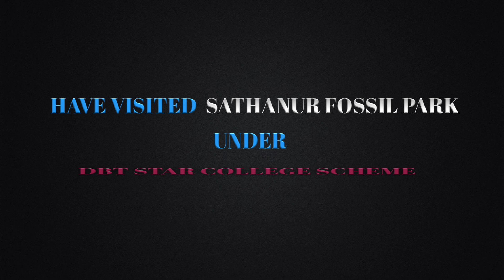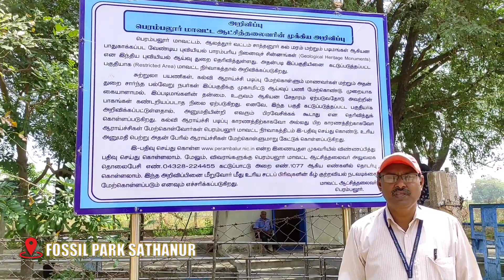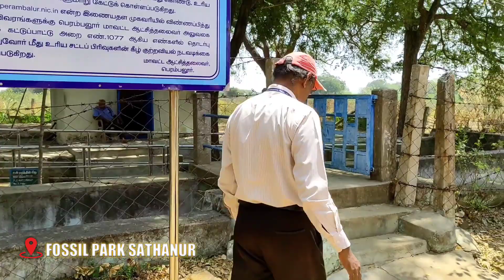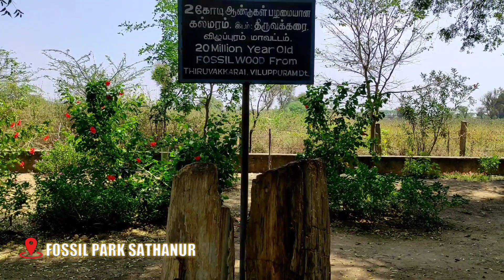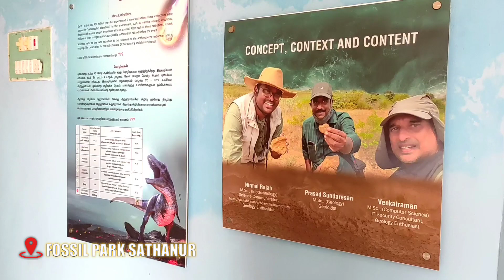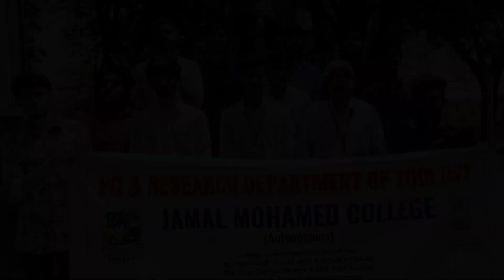National Fossil Wood Park - Perambalur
One day visit to National fossil park by
Department Of Zoology
Jamal Mohamed College
Credit : Dr.R.Krishnamoorthy
Editing : V.Abisundaram